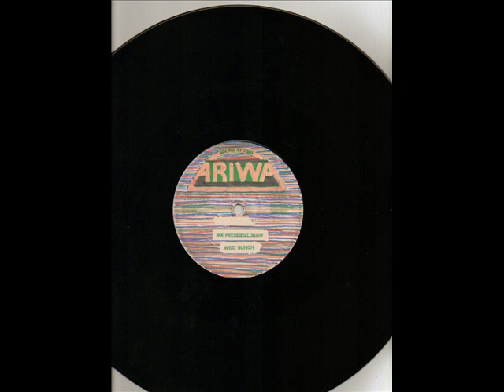Mr President Man Wild Bunch.wmv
Wild Bunch with a message to the president, in its time mid 80s.. great riddim nicely sung lyrics by Sandra Cross... track produced by the Mad Professor at Ariwa records nice 12"